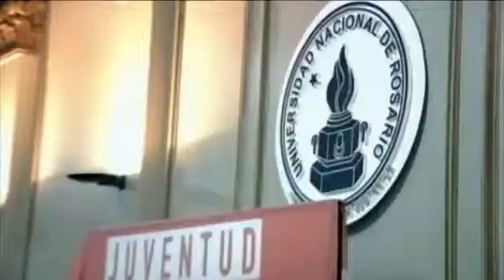Daniel Scioli - En la Universidad Nacional de Rosario